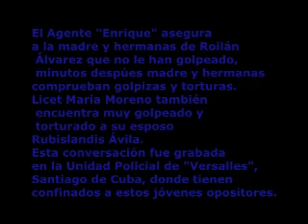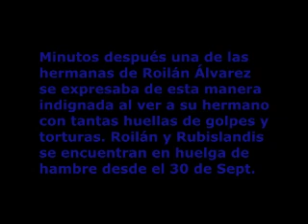En Cuba se tortura, en Cuba se tortura